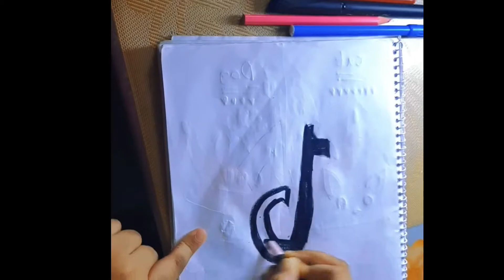How to draw Tik Tok Logo Easy for Beginners👉😊👈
Doraemon New Episodes in Hindi | Doraemon Cartoon in Hindi | Doraemon in Hindi 2021